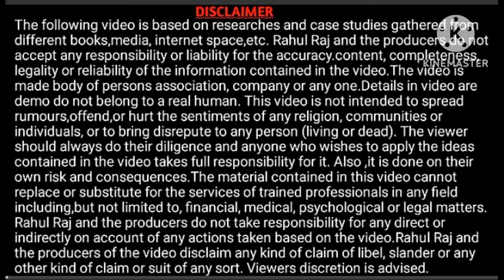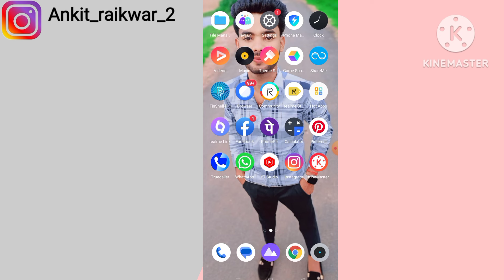UP जुलाई - अगस्त- सितंबर विधवा पेंशन डाला गया / vidhva pension kab aayegi July 2024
Your Queries

जुलाई अगस्त सितंबर की पेंशन कब आएगी
विधवा पेंशन कब तक आएगी